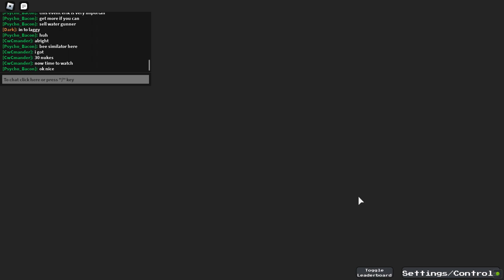Brick defense - Summer Event Hardcore 2023 triumph